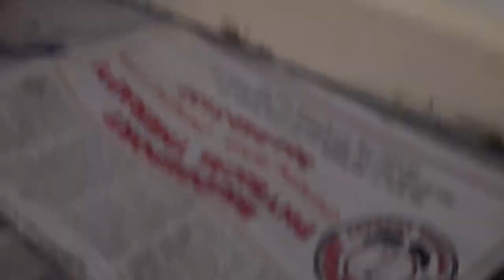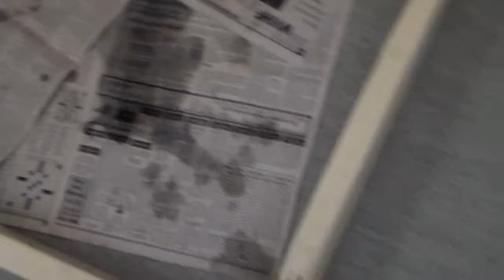Jenga and Twister 6 Weeks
Sheepadoodle Puppies